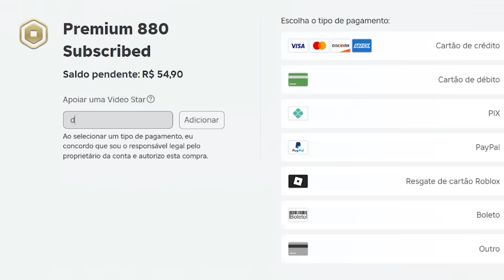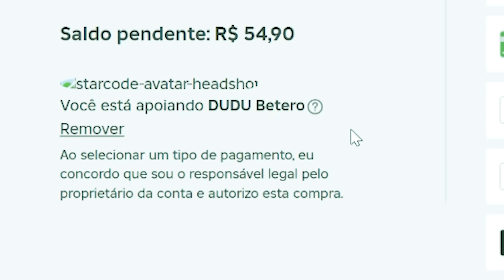Descobri as EVOLUÇÕES MAIS ASSUSTADORAS de SHIN SONIC no Roblox